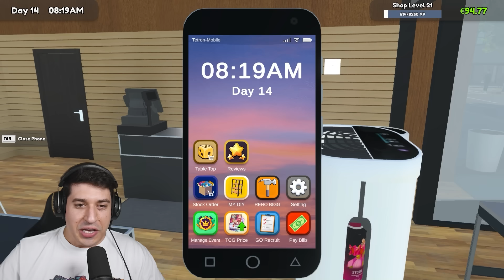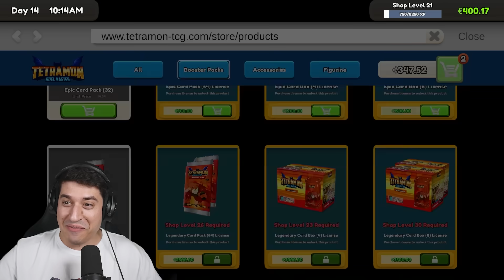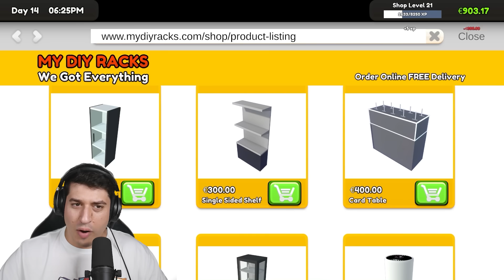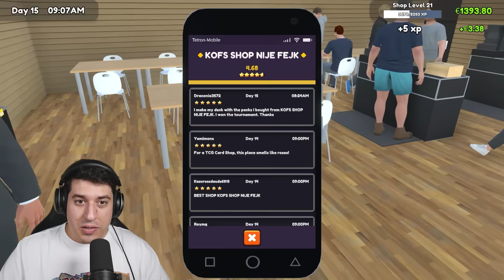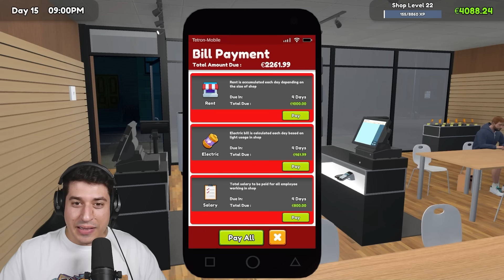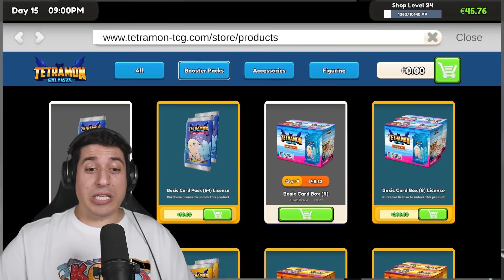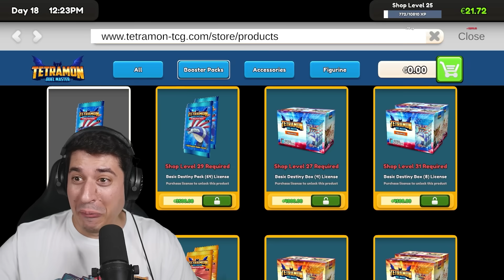DOBIO SAM NAJSKUPLJU LEGENDARNU KARTU!!!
edit: @RobertoIKS